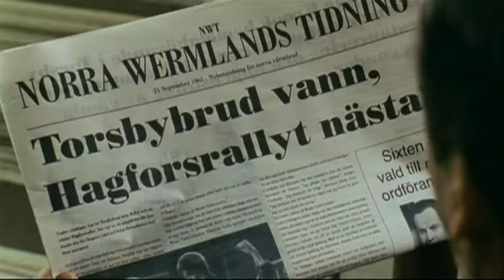Ženská za volantem | Rallybrudar | SE | 2008 | trailer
Ulla začne pracovat uprostřed värmlandské idylky šedesátých let jako veterinární asistentka, ale ve skutečnosti sní o kariéře rallyového závodníka. Před Birgittou se místo studia v Paříži rýsuje jejím otcem naplánovaná budoucnost v podobě školy pro hospodyňky a skvělé partie ze sousedního statku. Obě spojí síly, aby se v muži dominovaném světě pokusily prosadit svůj sen. |